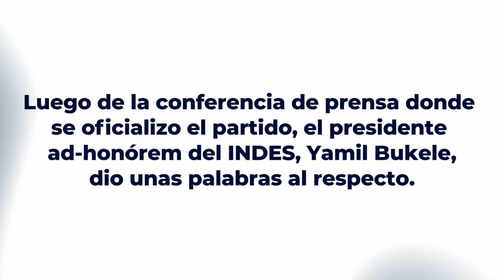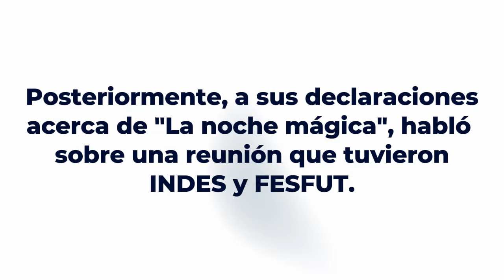Yamil Bukele sobre reunión con FESFUT: "Las cosas las veo por un buen camino"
El presidente ad-honórem del INDES, Yamil Bukele, dio a conocer que hubo una reunión con la FESFUT, en búsqueda de homologar estatutos entre ambas instituciones.

Video cortesía: Mago Azul.
¡Apóyanos! Hazte Miembro Fan Club para tener insignia en los chats y participar en nuestras dinámicas. Click aquí: